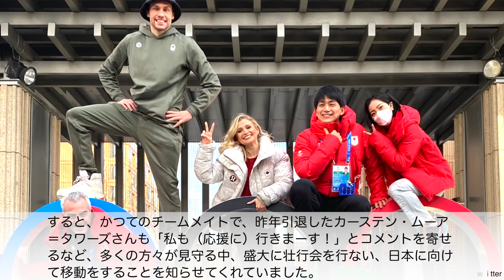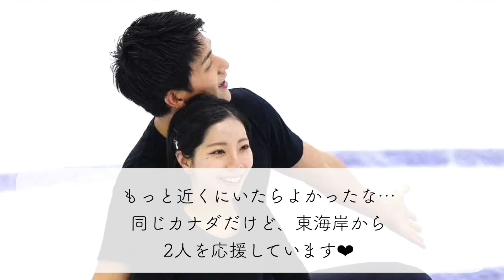【世界選手権2023】りくりゅう＆かなだい＆宇野選手！順調な仕上がりをアピール♪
3月22日から競技がスタートする世界選手権2023を前に、期待の日本勢の選手たちが続々と好調をアピールすると、ファンの方々からは期待の声が…♪

★ブログ！

★アンケート！